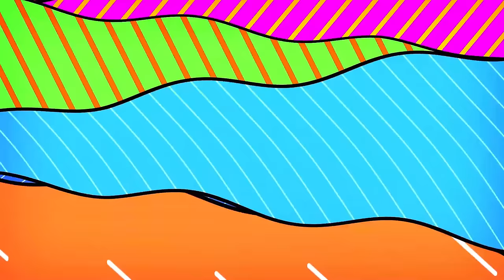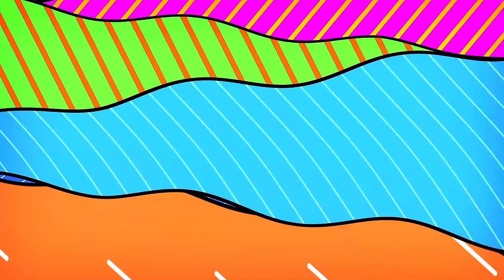Nonstop Selos Viral x Forever Single Disco Remix💥Best Ever OPM Love Songs Disco Medley Megamix💥Selos